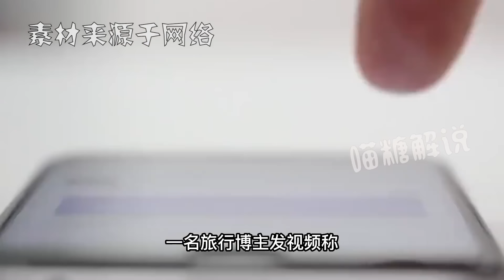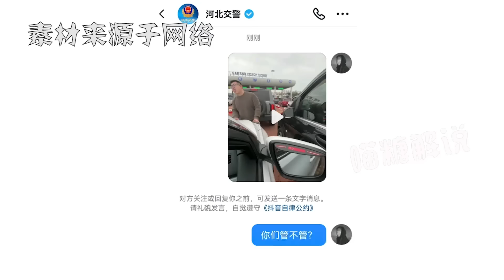這回鬧大了！囂張奔馳強行加塞還罵人，結果惹怒全網悔不當初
開車,行車記錄儀,搞笑視頻,汽車,行車安全